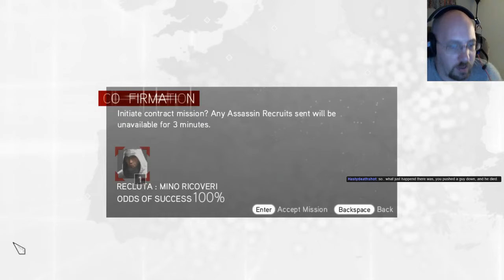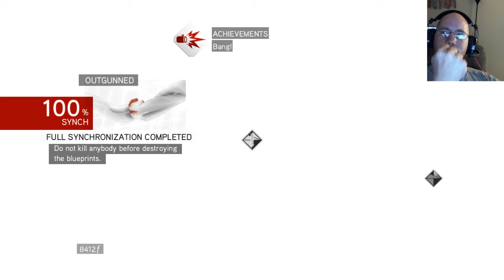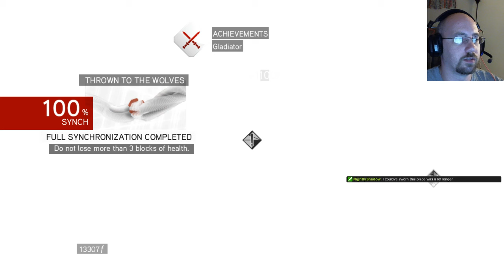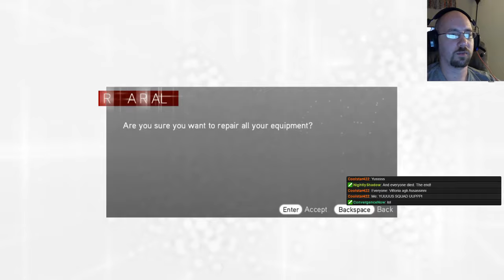Assassin's Creed: Brotherhood - Full Sync (003)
Video from my Twitch stream of Assassin's Creed: Brotherhood (Full Sync).